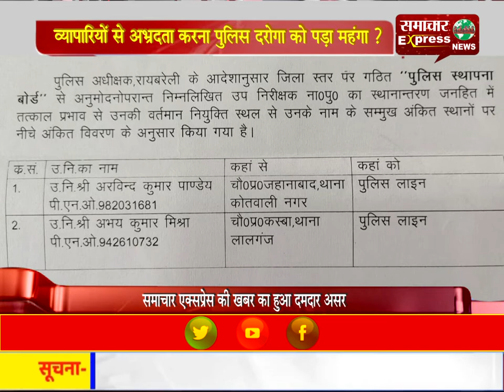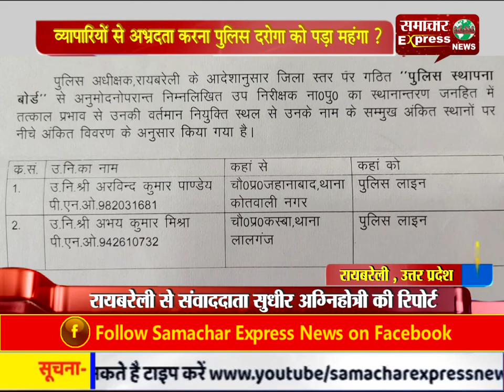व्यापारियों से अभ्रदता करना पुलिस दरोगा को पड़ा महंगा?